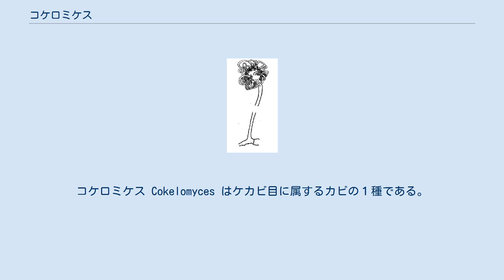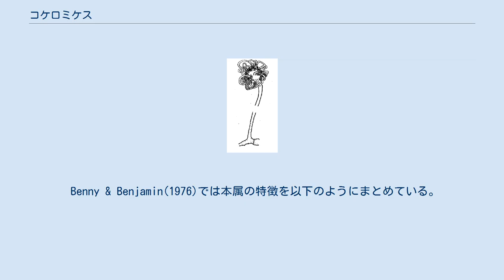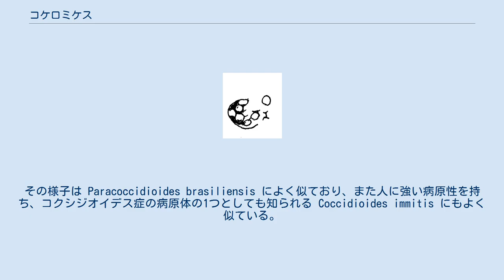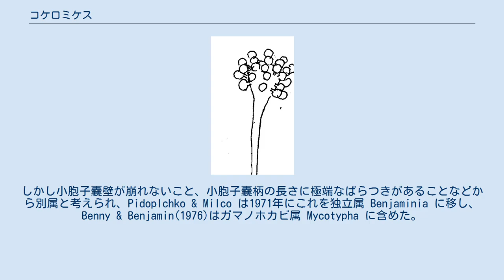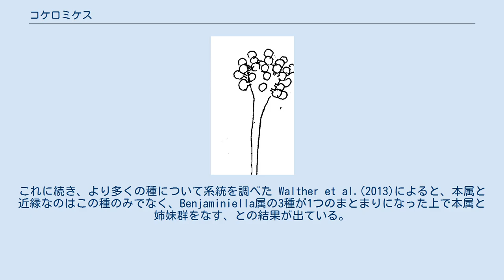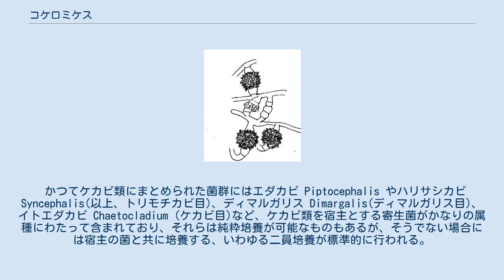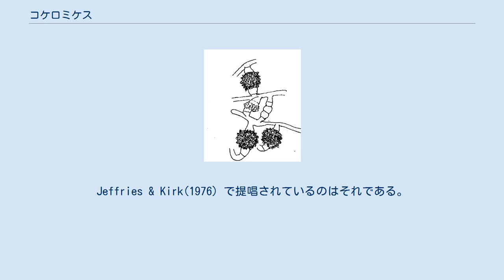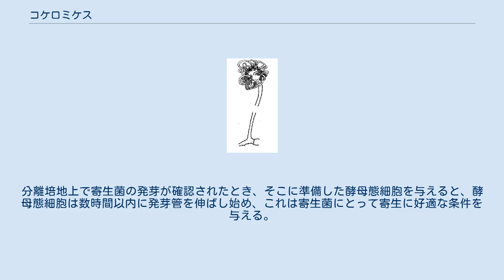コケロミケス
コケロミケス Cokelomyces はケカビ目に属するカビの１種である。
頂嚢表面から伸び出す細長い柄の先に小胞子嚢を付ける。
糸状菌であるが酵母状になることも出来る。
菌寄生菌の宿主としても注目される。
 タイプ種である C. recurvatus の原記載に基づいて記す。
 通常の培地でよく成長するが、その成長速度は比較的遅い。
また、素早く生殖器官を形成し始める。
 原記載のものは元の糞の上ではこの種ほぼ単独でよく繁茂していたとのことで、ジャガイモショ糖寒天培地など、ごく普通な培地への移植もごく容易であった。
培地上でのコロニーはコウガイケカビなどに比べると成長が遅く、また気中菌糸を出して真綿のような姿になる、ということもほぼなかった。
コロニーには帯状に暗色の部分があり、そこでは小胞子嚢形成が豊富に見られた。
 なお、本種の基質菌糸の発達は独特な面がある。
若い菌糸は無隔壁であるが、すぐに単純な隔壁を生じてある程度球状から卵形の膨らんだ細胞の区画に分かれてしまう。
それらは培地表面下のコロニーの大部分を構成し、そこから吸収用の菌糸を下向きにのばし、そして多少とも垂直上向きに伸びる菌糸を生じ、そこに小胞子嚢や接合胞子嚢を生じる。
 無性生殖は小胞子嚢により、大きい胞子嚢や単胞子性の小胞子嚢などは見られない。
胞子嚢柄は基質菌糸から直接に出て、その高さは平均で325㎛、大きくて500㎛で、太さは平均で9㎛。
その先端は球状の頂嚢となり、その径は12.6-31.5㎛、平均21㎛。
その表面からは多数の小胞子嚢が出るが、その小胞子嚢には長い柄がある。
その柄は長さはばらばらで60-120㎛、平均では80㎛、太さは2.2㎛。
最初は真っ直ぐだが成熟時には曲がりくねり、その細胞壁は頂嚢より厚く、また暗色に色づく。
小胞子嚢はほぼ球形で径8.4-12.6㎛、平均約10㎛。
表面は滑らかだが内側の壁面は残渣によって角張っていることがある。
胞子は5-30個、普通は20-22個ほど形成され、大きさと形は一定しないが、ほぼ卵形か、不定形をしている。
大きさは径2.5×4.5㎛、表面は滑らかで筋模様などはない。
ただし小胞子嚢の中で外側に位置していた胞子は残渣をまとって表面に小さな角ができている場合がある。
 その発達過程は以下のようなものである。
まず基質中の菌糸から胞子嚢柄が真っ直ぐに、あるいはやや曲がりながら伸び出し、その先端が明らかに膨らみ始める。
この頂嚢が顕著に膨らむより前に、その表面から小胞子嚢柄が形成され始める。
これは当初は真っ直ぐに伸び、すぐにその先端が膨らんで小胞子嚢への発達を始める。
小胞子嚢が成熟時の大きさに達するまで、柄はほとんど伸張を見せないが、小胞子嚢が隔壁によって切り離されるのとほぼ同時に小胞子嚢柄は急速に伸び出し、頂嚢に巻き付くように曲がる。
小胞子嚢の成熟は小胞子嚢柄の伸張が終わって後に起きる。
 有性生殖は配偶子嚢接合によって接合胞子嚢を形成することによる。
この種は自家和合性で、単独の株でも接合胞子嚢をとてもよく形成する。
配偶子嚢は気中菌糸から出て、時には胞子嚢柄の横枝としても出て、更に時にはすでに出来ている配偶子嚢柄の腋からも出る。
接合胞子嚢の表面は多数の様々な大きさの突起が並んでいるためにひどく凹凸があり、その先端は尖っていて、高さ4㎛ほどもある。
全体としては球形で褐色、径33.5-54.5㎛、普通は43-45㎛。
型としてはＨ字型である。
 Benny & Benjamin(1976)では本属の特徴を以下のようにまとめている。
 本種は当初は糸状菌として知られたが、酵母状の形で生育することも可能であることが発見された。
つまり2形性の菌であると言え、酵母の状態では長さ30-90μmとやや大柄な厚膜の酵母の姿となる。
その様子は Paracoccidioides brasiliensis によく似ており、また人に強い病原性を持ち、コクシジオイデス症の病原体の1つとしても知られる Coccidioides immitis にもよく似ている。
 原記載は北アメリカのイリノイ州で、ウサギの糞から分離された。
このカビはそれ以降も複数の研究者が分離しており、普通に見られるものではないようだが、ごく希というわけではない。
それらの採集地は北アメリカからメキシコにわたり、また分離源はほぼ必ず動物の糞である。
 他方で人体での病原体としての発見や体内での繁殖も少数例ではあるが報告されている(後述)。
 この属は記載時にはコウガイケカ...